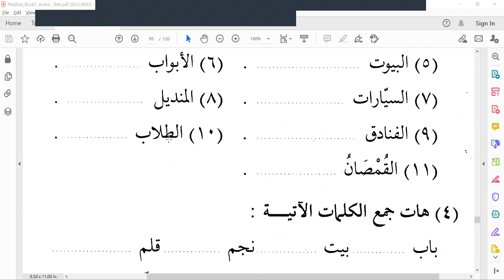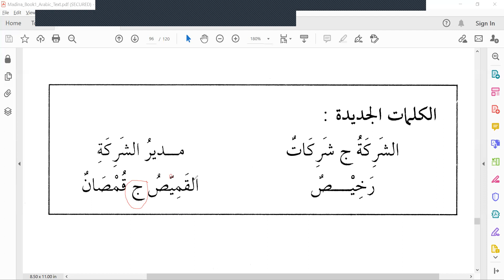Madina Arabic Book 1 - Lesson 17 - Part 2 (Tamil)